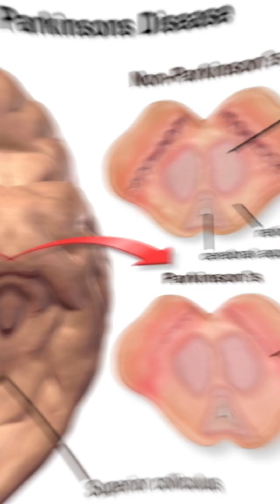Parkinson’s Disease: A Brain-Based Approach to Slowing Progression & Improving Function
Parkinson’s Disease is more than just tremors and stiffness—it’s a progressive neurological condition that impacts movement, balance, mood, and cognition. But with the right approach, there is hope to slow progression and improve quality of life.

In this video, Dr. Michael Longyear from the Brain Optimization Institute shares how we work with Parkinson’s patients using a comprehensive, functional neurology and neuro-rehabilitative approach that targets the brain directly—where the disease begins.

🧠 What you’ll learn in this video:

Early signs of Parkinson’s and how to catch them before they worsen
Why addressing brain function, not just symptoms, is key to long-term support
How we use therapies like balance training, eye movement therapy, neuroplasticity tools, and Neuro Emotional Technique (NET) to support the nervous system
The role of the gut-brain axis, inflammation, and stress in Parkinson’s progression
At BOI, we support patients with Parkinson’s by retraining the brain, calming the nervous system, and improving movement, coordination, and mood—all without surgery or medication dependency.

✨ You can’t reverse Parkinson’s—but you can change the brain’s ability to adapt, compensate, and perform better with the right support.